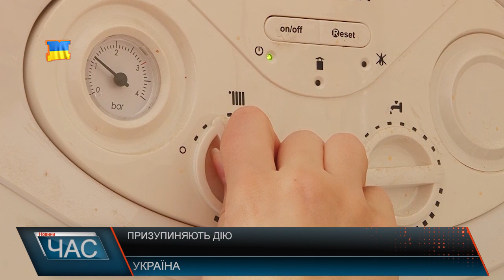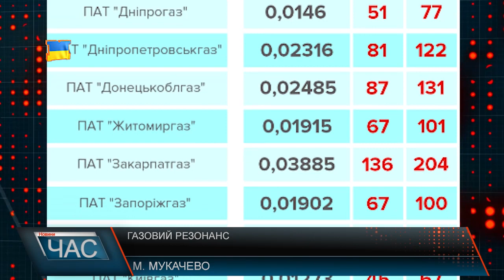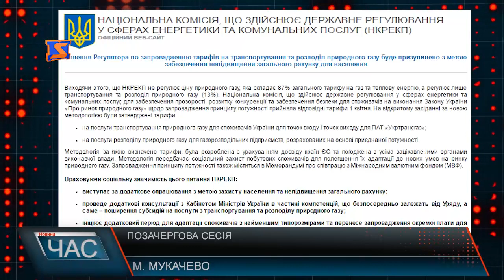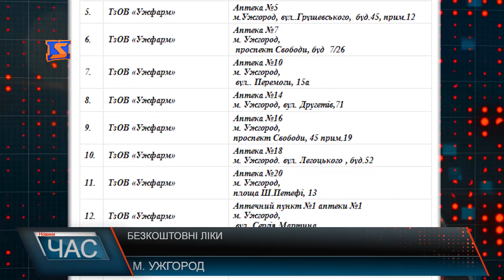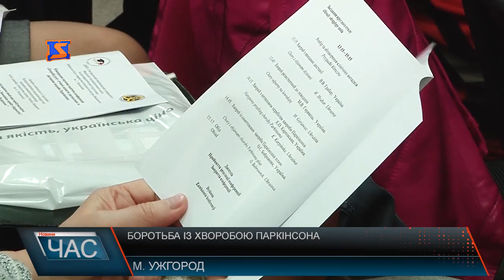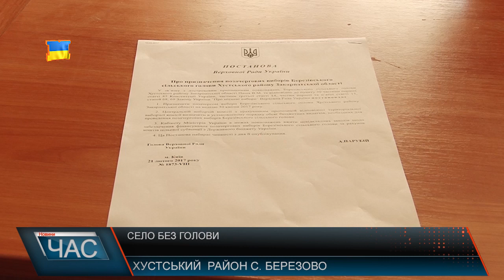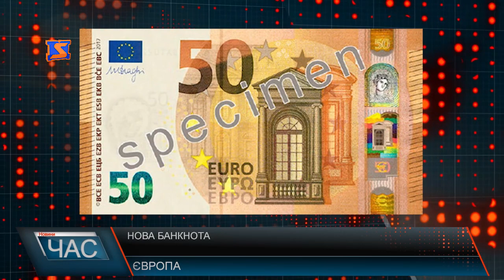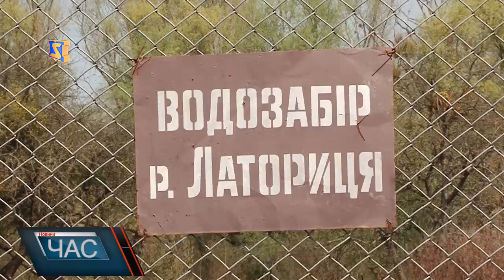М-Студіо Hовини Закарпаття за 4 квітня 2017 року